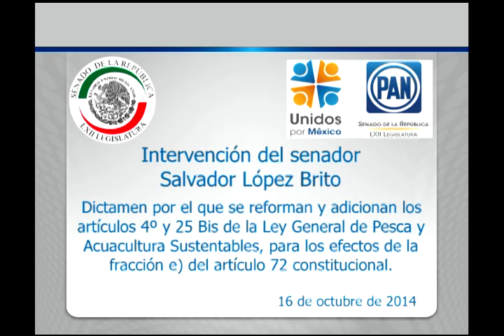Sen. Ley General de Pesca y Acuacultura Sustentables 161014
México, D.F., 16 de octubre de 2014.- Intervención en tribuna del senador Francisco Salvador López Brito al presentar por parte de comisiones un dictamen por el que se reforman y adicionan los artículos 4º y 25 Bis de la Ley General de Pesca y Acuacultura Sustentables, para los efectos de la fracción e) del artículo 72 constitucional.